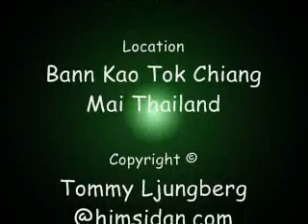Ukulele medley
Mr. Walker himself sometimes enters the stage. Here on the early night of Songkran the Thai new year celebration. Beware of firecrackers and motto bikes and cars...